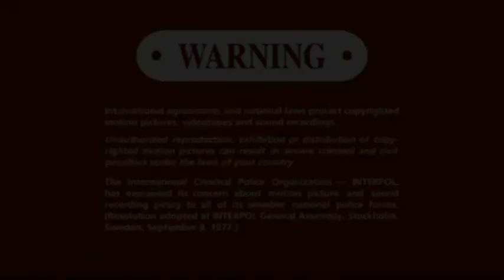Opening To The Three Stooges (2000 Biography Movie) 2012 DVD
NO COPYRIGHT INFRINGMENT INTENDED! Here's The Order:
1.SONY Pictures Home Entertainment Logo
2.FBI Anti-Piracy Warning Screen
3.Warning/Attention Screens
4.Start Of The Film

NOTE:This Is A SONY Pictures Choice Collection DVD Print Of This.